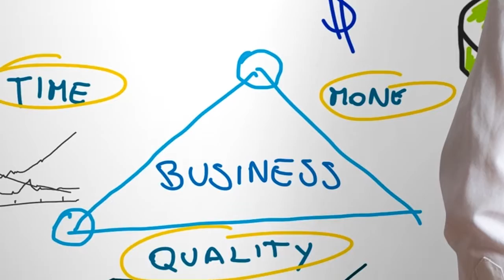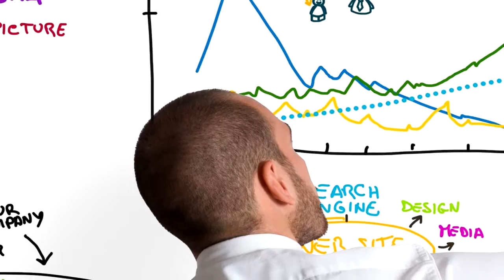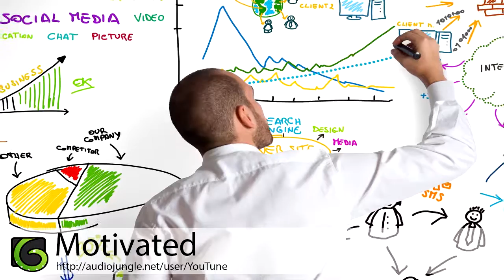Uplifting Motivational Pop Background Royalty Free Music by Oleg Kashchenko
(Royalty Free Music) by Oleg Kashchenko

Purchase the license if you want to use this instrumental background music in your own videos, films, presentations and more.

This motivational, uplifting, soft, bright, inspirational track. Thus it can be a good background for the corresponding images, videos, slide shows, corporate contents, social and commercials, television intro and captions. Audio for media, movies, documentaries, cinema, web.

Good Uses For this Background Music Are:
TV Advertising Music
Slideshow Music
TV Podcast Music
Movie Music

Recommended uses for this music:

Youtube, Feature movie, Documentary, Photos and slideshows, Tv series Theme, Dramatic video, Inspiring media, Corporate videos, Tv and web adverts, Commercials, Vlog, Soundtrack, Score, Podcast, Timelapse, Videohive Project, Adobe After Effects, Website

Simply put, it means that royalties don't have to be paid to the creator each and every time it's used (ie. free of royalties); but instead, a one-time fixed fee is paid, which is via a license purchase.

- Do I have to buy a license for every video I make?

No, you only need to purchase one 'standard' license in order to use it in all your videos on YouTube, forever. If you wish to use another song, then you'll need to purchase another license for that song.